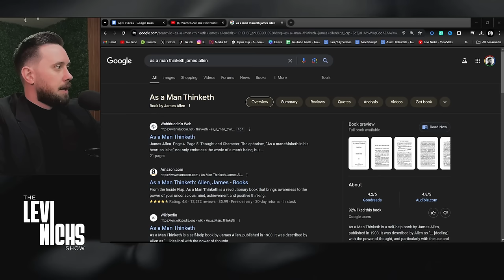Women SPIRAL As Men Flip The Script